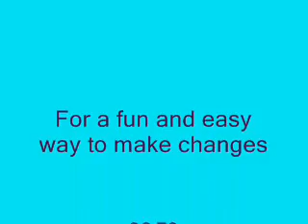No Procrastinating EFT Technique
Self Improvement  Cds , Videos and Downloads

Therapies Available :
• Suggestion Therapy
• Analytical Therapy
• Life Skills
• Past Life Regression
• Coaching